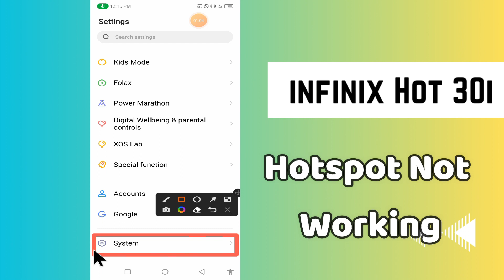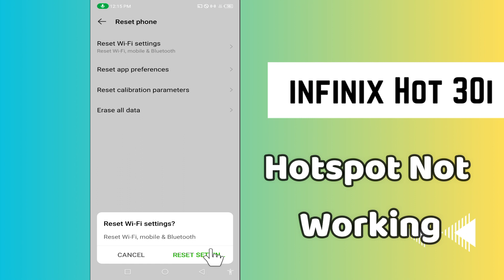infinix Hot 30i Hotspot Not Working || Hotspot problems || Solution of Hotspot Problem